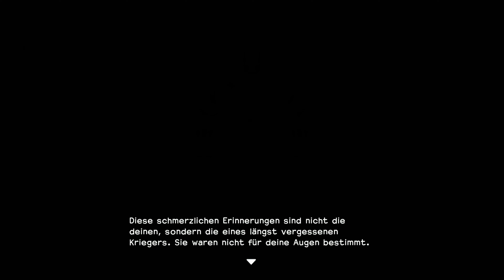Die Prinzessin von Tantigel 🎮 Dragon Quest Builders #63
Deutsches Let's play zu Dragon Quest Builders, kommentiert von Dejef, gespielt auf der Playstation 5. (Original für Playstation 4)

Dragon Quest Builders

Entwickler: Square Enix Creative Business Unit III